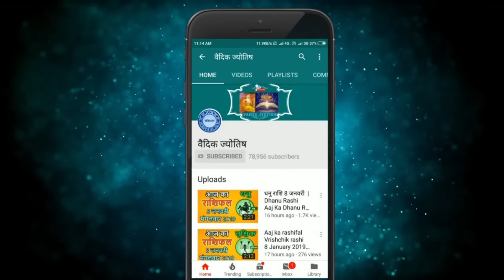सिंह राशि 9 नवंबर 2024 | Singh Rashi 9 November 2024 | Aaj Ka Singh Rashifal |Leo Horoscope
Leo Horoscope 9 November 2024
Singh Dainik Rashifal 9 November 2024
Aaj Ka Rashifal
Todays Horoscope

9 tarikh ki Singh rashi
aaj ka rashifal Singh rashi
Singh rashi 9  November 2024
9  November Singh rashi
Singh rashi November 2024
Dainik Rashifal
Horoscope Astrology
Horoscope In Hindi
Vedic Astrology

आज का पंचांग 9 नवंबर 2024
आज का सिंह राशि
9   नवंबर   सिंह राशि
आज का राशिफल सिंह राशि
सिंह राशिफल

9 february Singh rashi aaj ka rashifal